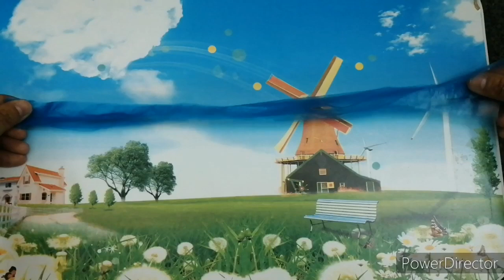RECYCLING PLASTIC BAG/Crafts and Vlogs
Recycling plastic bag and other things will help  you to save money. I hope you like it. Thanks. 😉